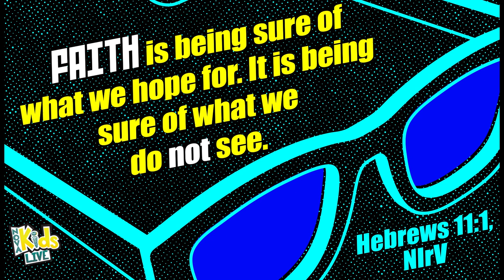NOVA KIDS Live - June 7 2020